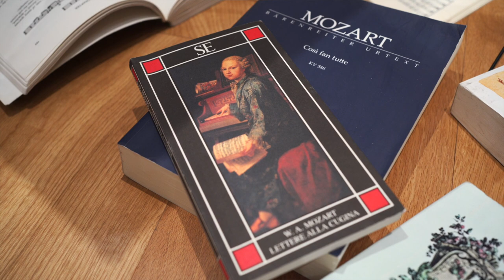Spunicunifait - The Quintets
Five of Europe’s leading string players came together to form Spunicunifait, a group dedicated to the study and performance of the six string quintets of W.A. Mozart. In a desire to delve deeply into this repertoire usually performed by a string quartet plus an extra viola, these five friends combine historical performance practice on period instruments with an obsession for Mozart. Occasionally overwhelmed by his genius, they have named themselves after a made-up word by Mozart (the meaning of which remains a mystery), to remember that this towering giant of classical music could also be a very, very, very silly man. Spunicunifait brings together a vast collective experience as chamber musicians, orchestral players, teachers, directors and soloists from such ensembles as The Chamber Orchestra of Europe, The Orchestra of the Age of Enlightenment, Spira Mirabilis and Aurora Orchestra amongst others. Although they each lead full and varied musical lives, the members of Spunicunifait decided to prioritize this repertoire because they are eager to re-establish Mozart’s string quintets’ place amongst the highest achievements of the chamber music canon. No doubt they will explore the larger world of string quintets, but for now these pieces are serving as an endless source of inspiration for discussion, performance and enjoying each other’s company.

Lorenza Borrani, Violin  | Maia Cabeza, Violin
Simone Jandl, Viola | Max Mandel, Viola
Luise Buchberger, Cello